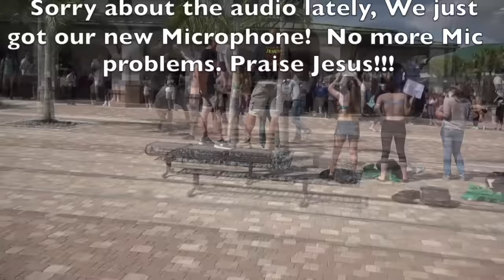HOMOSEXUAL population is RISING... But God's PEOPLE are THRIVING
The homosexuals and sinners want to find fault with our preaching.  It's only because they know that we speak the truth.  And that it's in love.  Praise the Lord Jesus Christ.